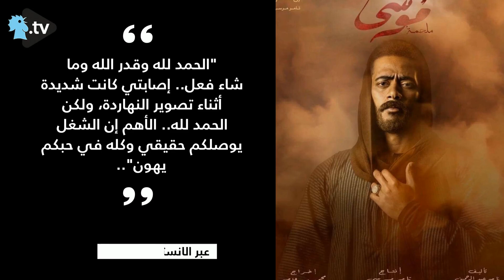فيديو للقلوب القوية... ظهر الفنان المصري محمد رمضان ممزّقاً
حرص الفنان المصري محمد رمضان، على طمأنة جمهوره، وذلك بعدما أصيب بحروق بالغة في ظهره، أثناء تصوير أحد مشاهد الحركة في إعلان جديد سيتم طرحه قريباً.